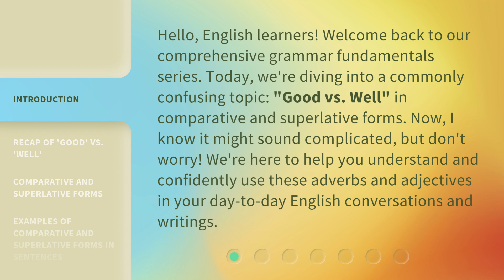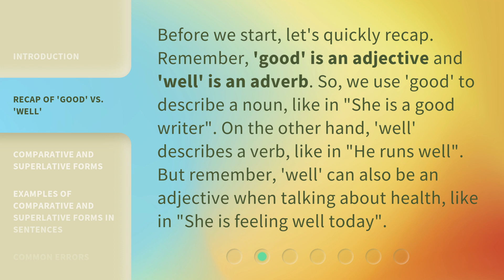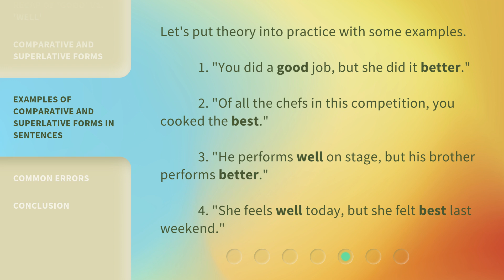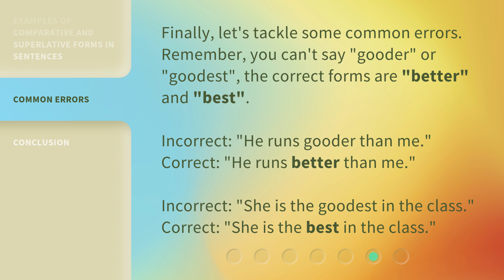Untangling Adjectives and Adverbs: Mastering 'Good' vs 'Well'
Mastering 'Good' vs 'Well': Untangling Adjectives and Adverbs • Confused about when to use 'good' and 'well' in comparative and superlative forms? Don't worry, we've got you covered! In this video, we'll explain the difference between these adjectives and adverbs, and show you how to use them confidently in your English conversations and writings. Watch now to master 'Good vs. Well'!

00:00 • Introduction - Untangling Adjectives and Adverbs: Mastering 'Good' vs 'Well'
00:40 • Recap of 'Good' vs. 'Well'
01:16 • Comparative and Superlative Forms
02:20 • Examples of Comparative and Superlative Forms in Sentences
02:46 • Common Errors